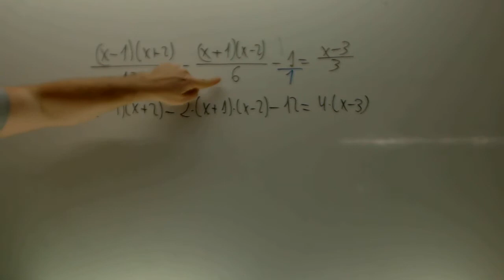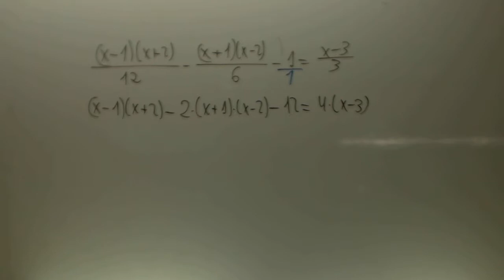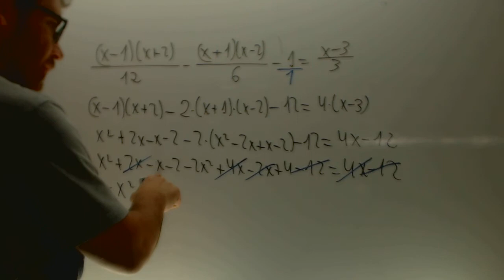Ecuacion de segundo grado con producto Matematicas 3 ESO Academia Usero Estepona